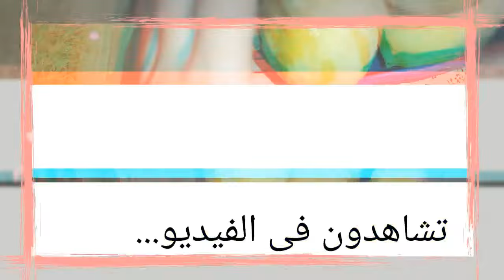أول تحضيرات رمضان 2024 🌙طريقة تخزين الليمون 🍋بأربع طرق متنوعة